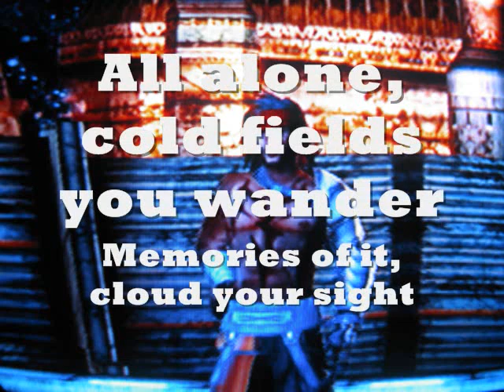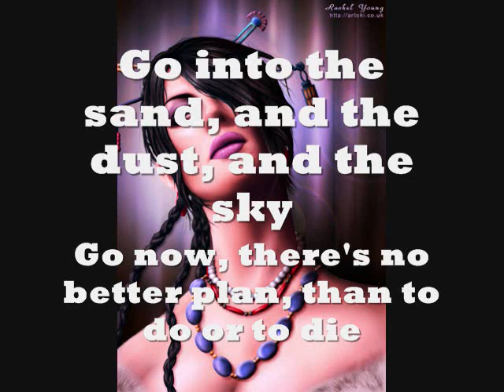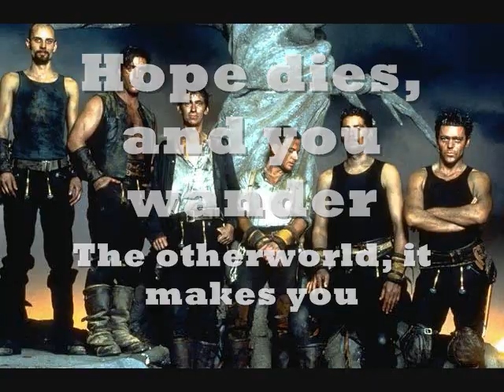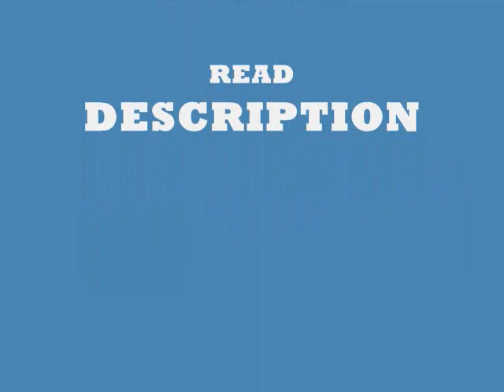The Black Mages - Otherworld: Slide show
The song used for the final boss battle versus Jecht in Final Fantasy X, while beating him for the first time I heard this song, started head banging, beat Jecht about a month later, then remembered, "Oh Yeah that song is awesome" so I got it :-)
 by the way, does anyone have any types on how to get this not sounding like shit?
*update* uh, yea found out this is not actually rammstein, although some parts are song by them!